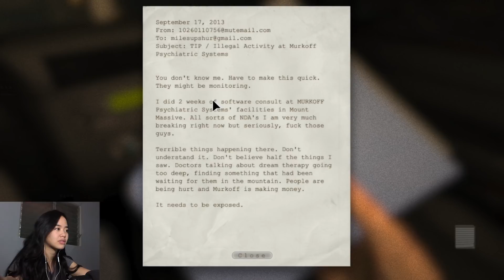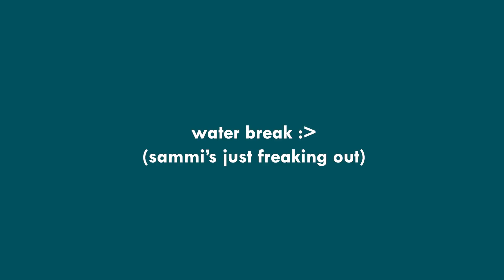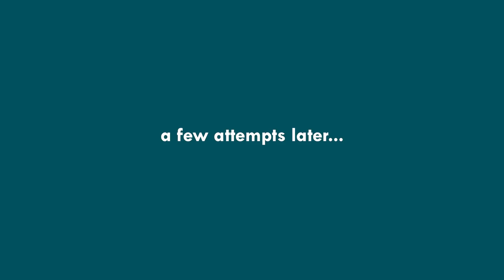HE CALLED ME FAT??? | Outlast (Part 1)